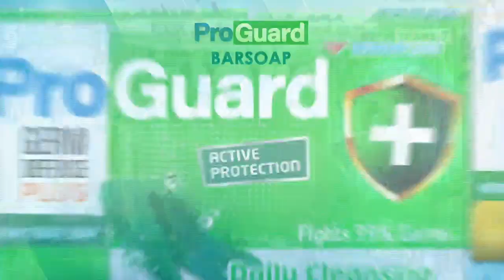ProGuard Barsoap • Promo Terbatas • TVC Edisi 2024 • Iklan Indonesia 15 sec